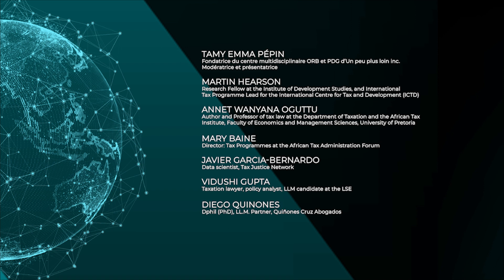TaxCOOP2020 - Reforming International Taxation: Participation and Collaboration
Developing countries are disproportionately impacted by international tax competition and profit shifting. A group of experts discuss the issues and concerns specific to these countries and their participation and collaboration in international tax reform.

Speakers:
Annet Wanyana Oguttu - professor of tax law, in the Department of Taxation and the African Tax Institute, in Faculty of Economic and Management Sciences at the University of Pretoria.
Mary Baine - Director, Tax Programmes at the African Tax Administration Forum
Diego Quinones - Dphil (PhD), LL.M. Partner, Quiñones Cruz Abogados
Javier Garcia-Bernardo - Data scientist, Tax Justice Network
Irma Mosquera Valderrama - Associate Professor of Tax Law, Leiden University
Joy Waruguru Ndubai - Research associate, WU Institute for Austrian and International Tax Law
LuckyStar Miyandazi - Postgraduate student, Oxford University
Natalia Pushkareva - PhD candidate in Global Studies, University of Urbino
Tarcisio Diniz Magalhaes - Research Professor & Lecturer, University of Antwerp & McGill University
Vidushi Gupta - Taxation lawyer, policy analyst, LLM candidate at the LSE
Leopoldo Parada - Lecturer in Tax Law, University of Leeds School of Law
Alexandra Readhead - Lead, Tax and Extractives, International Institute for Sustainable Development

Moderator:
Martin Hearson - Research Fellow at the Institute of Development Studies

Host:
Tamy Emma Pepin - Founder of ORB and CEO of Un Peu Plus Loin inc. (UPPL)